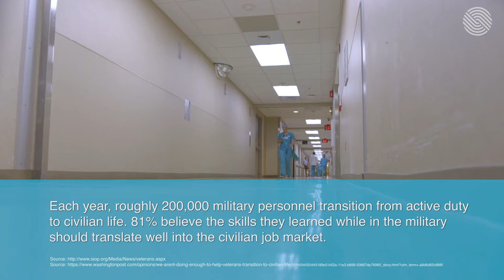Employers Salute Skills: The Value of the American Veteran in Health Care | WorkingNation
Carolinas HealthCare System, one of the largest not-for-profit medical organizations in the U.S., is strengthening its team and its communities by hiring veterans and reservists.

This story is part of our 'Do Something Awesome' series highlighting the educational programs connecting workers to meaningful and sustainable jobs.